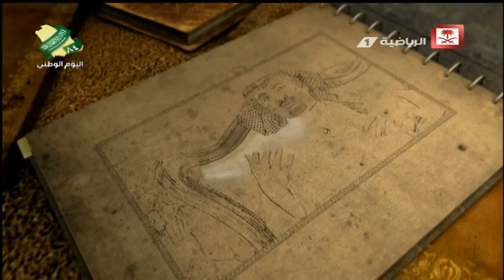Saudi Sport 2014-09-22فيديو برنامج عالم الصحافة يوم الاثنين